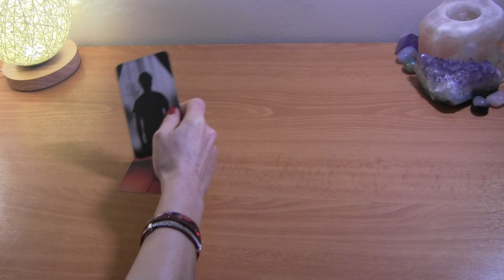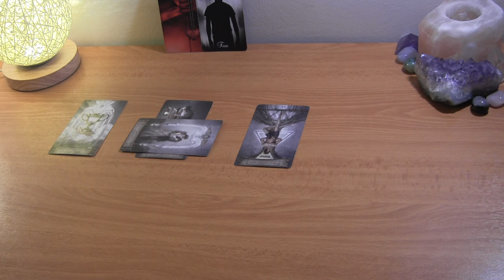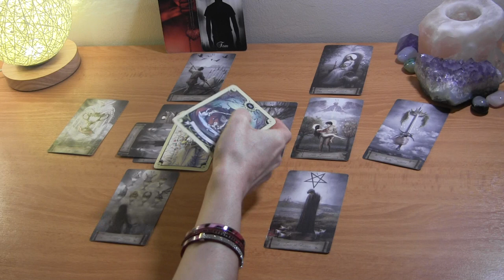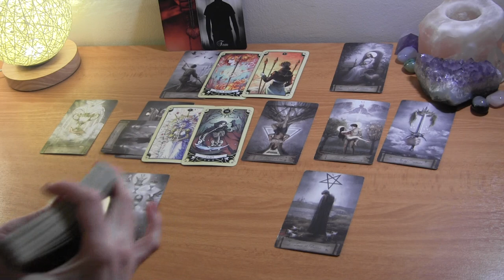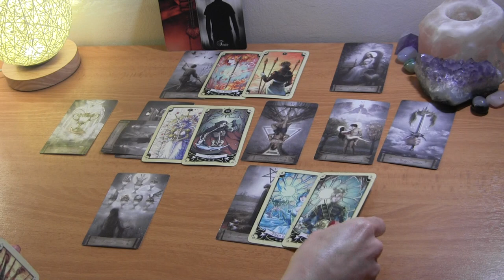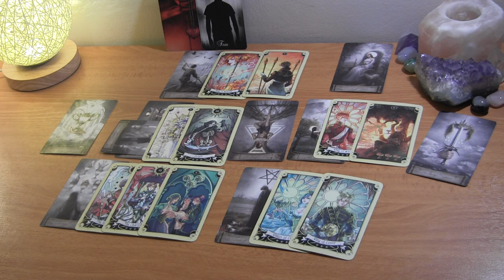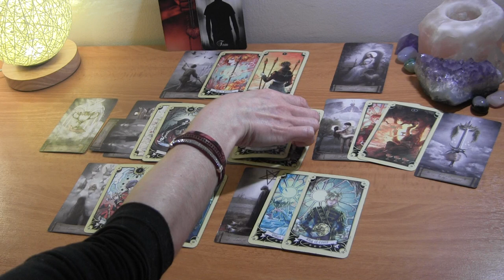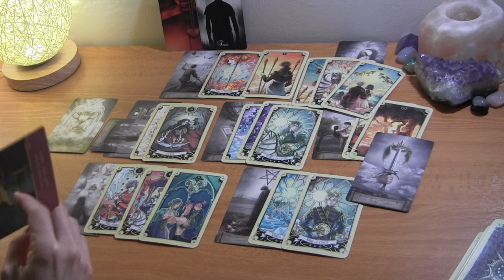SAGITTARIUS MAY 2021: They’re Nostalgic & Getting Out Of Their Rut ❤️ Love Reading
Sagittarius May Tarot Love Reading

PERSONAL TAROT READING OPTIONS:
1.  BASIC LOVE READING ~30min $50
2.  BASIC LOVE + 3rd  PARTY/KARMIC~30min $50
3.  EXTENDED LOVE READING ~45min $65
4. EXTENDED LOVE +3rd PARTY/KARMIC~45min $65
5. MINI-READING ~20min $35

  1. Reading option
  2. Your and your partner's first names, DOBs  and current countries (if known)
  3. Brief description of situation
  4. Photos optional